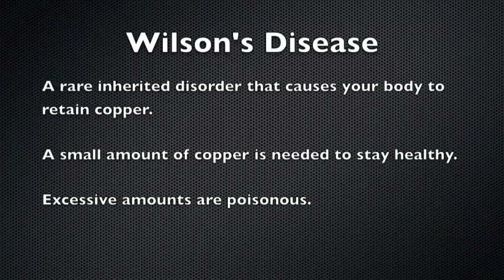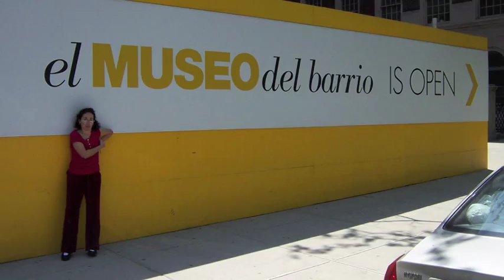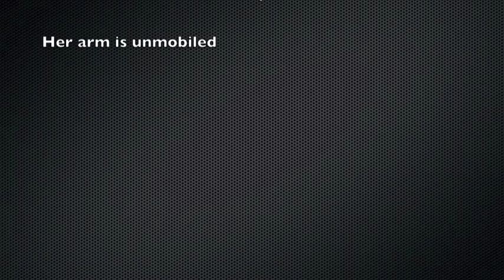Wilson's Disease and Cerebral Palsy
"This Film has been entered into the 2010 Neuro Film Festival from the American Academy of Neurology Foundation Let's put our brain together and support brain research!"